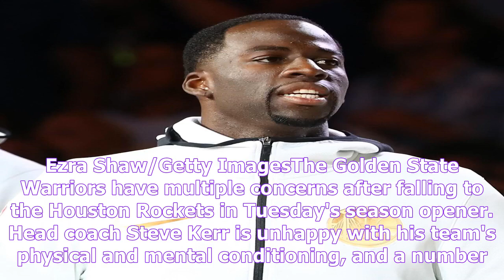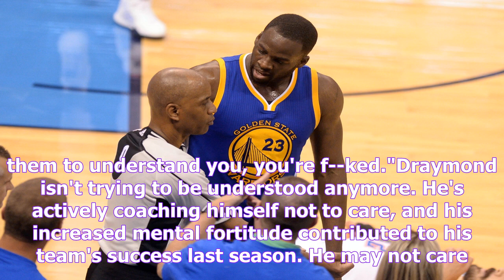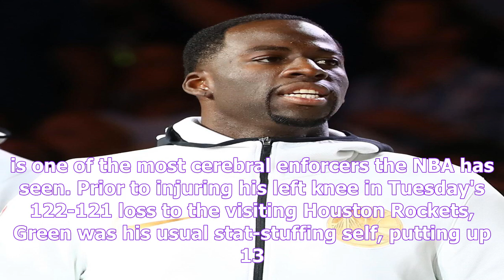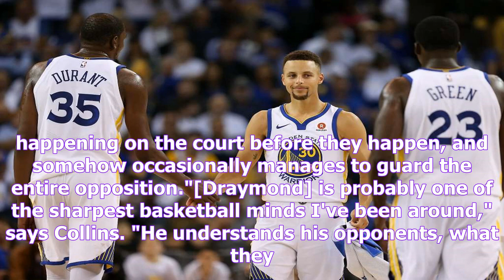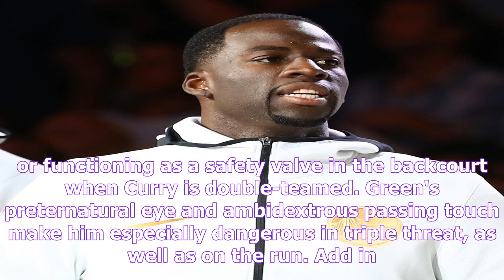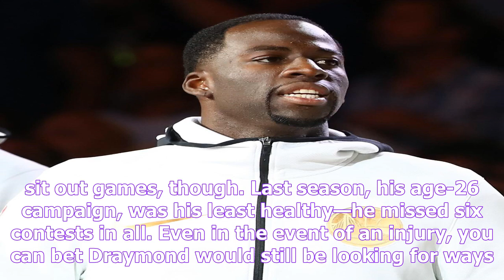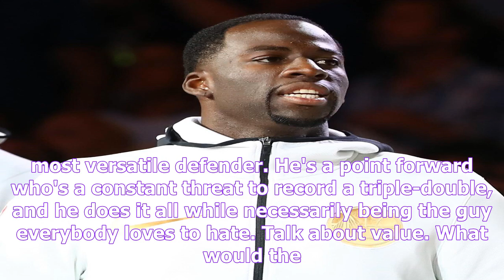What would the warriors be without draymond green?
Ezra Shaw/Getty ImagesThe Golden State Warriors have multiple concerns after falling to the Houston Rockets in Tuesday's season opener. Head coach Steve Kerr is unhappy with his team's physical and me...